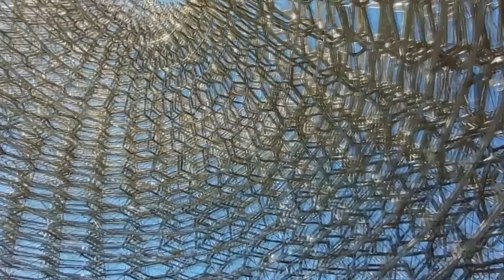Compromise is the best and cheapest lawyer | Topphonic Jazz Relax Music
topphonic is a company that focuses on providing the best in live entertainment. Topphonic, located in Wales, specializes in booking shows for touring bands who are either just starting out or have already made it big. They’ve been around since 2009 and they believe no one should miss out on seeing their favorite artist because of lack of funds. With the help of topphonic, everyone can enjoy live music events without breaking their budgets!

0:00 In singing Spanish verses two facts are of especial
2:46 In concords of mysterious kind
5:29 In his deep green pool
8:27 In and out the marl and grit
11:07 Importunate memories shrill in my ears
14:00 In not a few of his lyrics Heine gives us a truly Lenauesque
16:52 In its deep wintry cavern melts away
19:32 In purest crystal set
22:30 In hevene thilke holy place
25:24 Illustrations from Speed
28:07 If they fled in search of safety
30:45 If this be wast to youre wit
33:35 In peace he sleeps where deep eternal calms
36:31 In singing Spanish verses two facts are of especial
39:18 Is it transparent and immortal blood
42:03 In rich glitter like the sun on snow
44:51 In our empty rooms
47:43 In our jovial floating prison
50:38 In the air like a strain of a song which is sung
53:28 IGNE salutifero Veneris puer omnia flammans
56:12 If the herers fall into incouenyence
58:51 in its incipiency he would be forced to smother with
1:01:44 If that ye winds would hear
1:04:40 If that ye winds would hear
1:07:36 In many a doughty fight Ferrara blades
1:10:13 Ill may such contest now the spirit move
1:13:02 In the great temple where I nightly serve
1:15:59 In silence prince Zerbino hears him tell
1:18:57 In sage and solemn tunes have sung
1:21:46 In and out the marl and grit
1:24:26 In mutiny had from her axle torn
1:27:16 In the Elysian grove
1:30:11 In hevene thilke holy place
1:33:06 If they fled in search of safety
1:35:44 In casting about for a corner
1:38:35 IGNE salutifero Veneris puer omnia flammans
1:41:19 In January above the snow
1:44:09 In liknesse of an Eddre he slipte